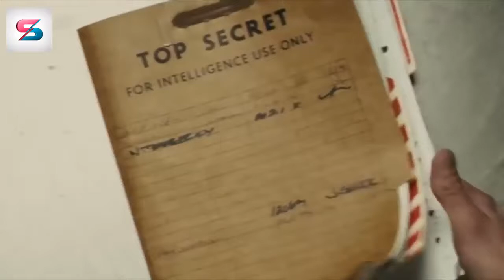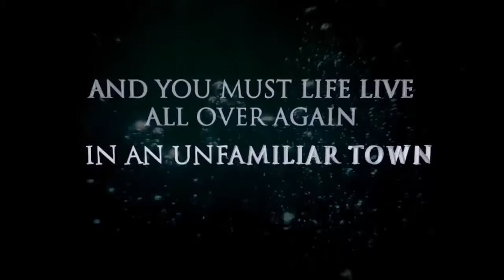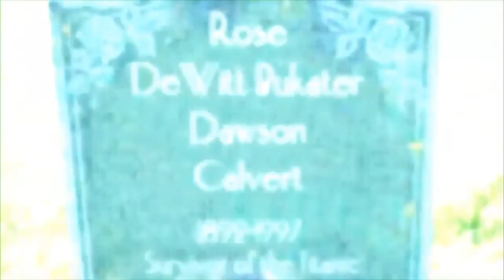Titanic 2 Jack's Back 2019 $ Trailer Remastered Fan Made Parody Video HD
But I thought the old lady dropped it in the ocean in the end. Well baby, I went down and got it for you.

Coming this summer, it's Titanic 2: Jack's Back! Leonardo DiCaprio returns as Jack Dawson in this newly remastered trailer for the 2006 cult film Titanic 2. What happens when everything you ever knew is gone? Join Jack in a deadly game of cat and mouse, as he battles a corrupt police force and discovers the truth about Titanic. Will Jack and Rose finally get the happy ending they deserve?

HISTORY I set out to create a new trailer for Titanic 2 and stumbled upon the original Titanic 2 The Surface: Jacks Back trailer. Created in 2006 by Robert Blankenheim under the pseudonym Derek Johnson, it's an incredible piece of work that apparently took 4 years to create.

I recreated the original trailer shot for shot. I sourced HD footage, redid the special effects scenes (wow, there were a lot), changed the music, redid the voice overs, animated the title sequences, re-edited the intro scene and re-shot some stand-alone video shots. It took me about 3 weeks to recreate this trailer.

You deserve recognition for your incredible amount of work and creativity.

Footage used in this trailer came from the following sources Titanic
MacGruber
The Abyss Demolition
Man Austin Powers
The Basketball Diaries
Hulk
In the Mouth of Madness
Romeo + Juliet
Escape from Alcatraz
The Shawshank Redemption
Con Air Se7en The Interpreter
Catch Me If You Can
Primal Fear
The Fugitive
Forever Young
The Beach
Spider-Man 2
The Aviator
UHF
Contact (audio)
The Bourne Supremacy (audio)